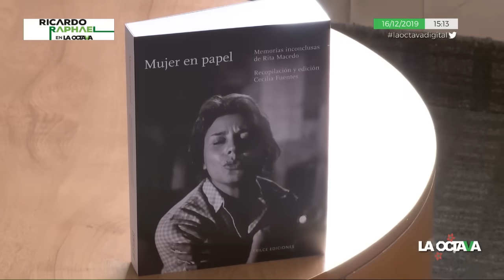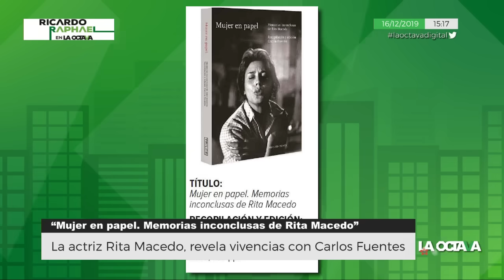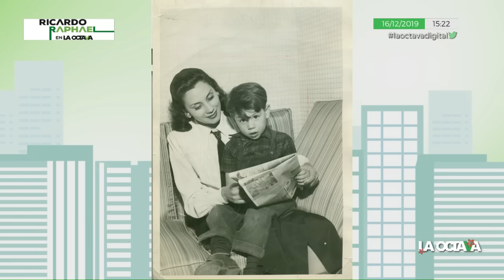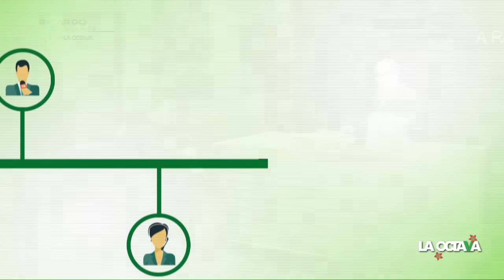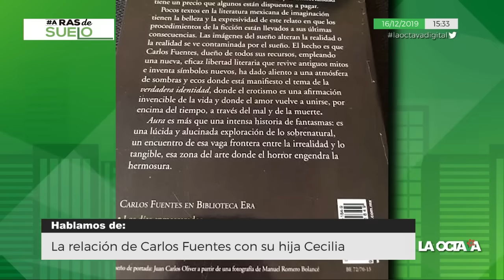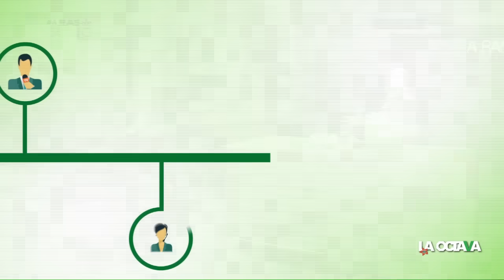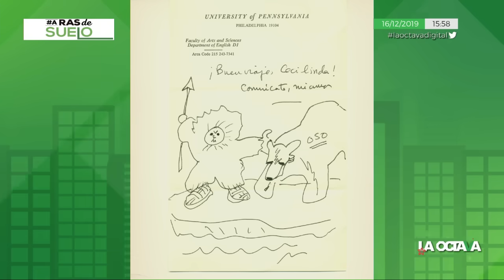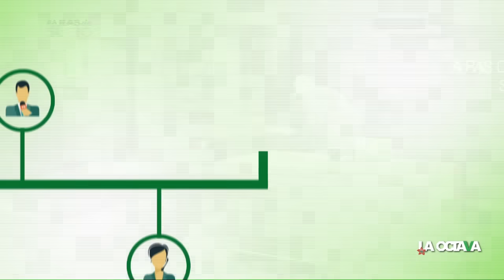“MUJERES, ORGÍAS” Y OTROS SECRETOS, REVELA Cecilia, HIJA DE CARLOS FUENTES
Cecilia Fuentes, escritora e hija de Carlos Fuentes, reveló varios secretos de la vida de su padre.